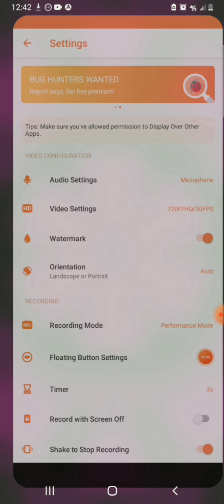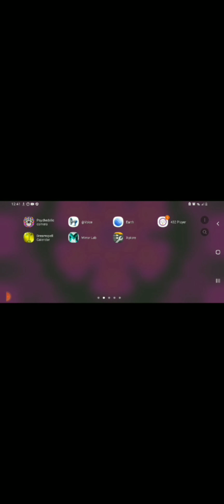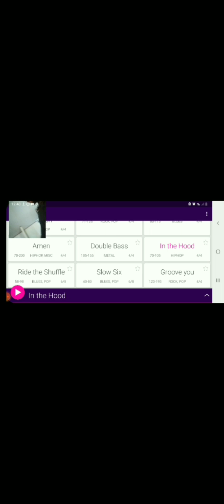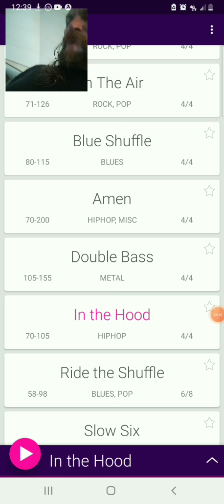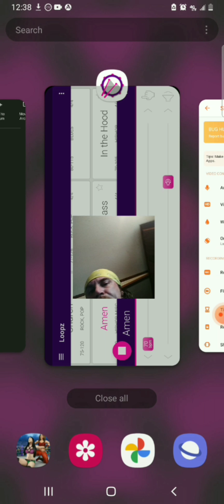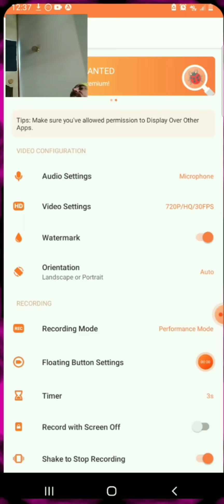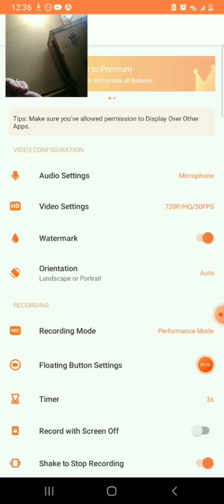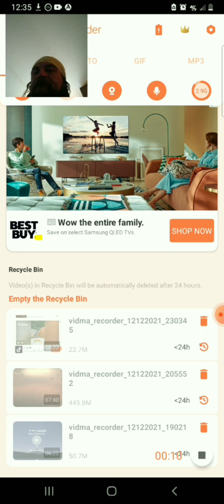reversed trance synch